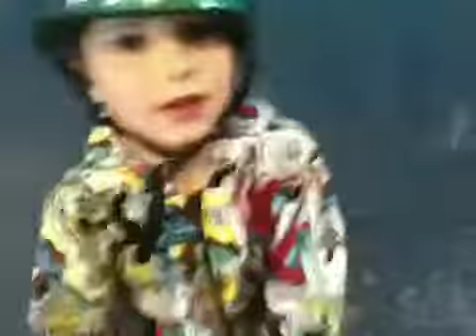Mini i rampen i kristiansand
6 år gammel